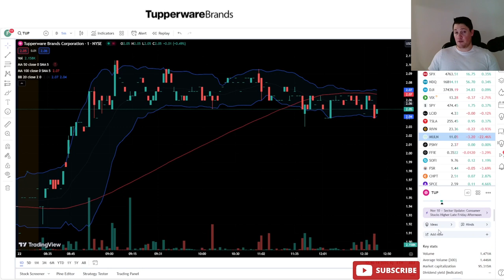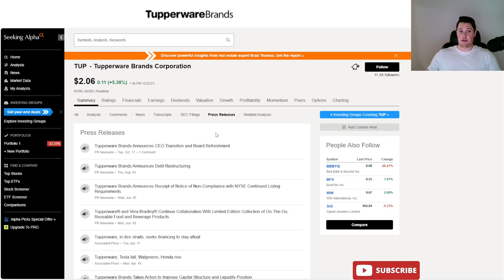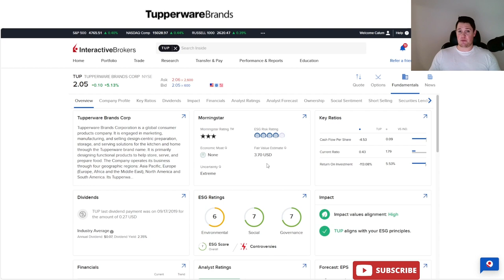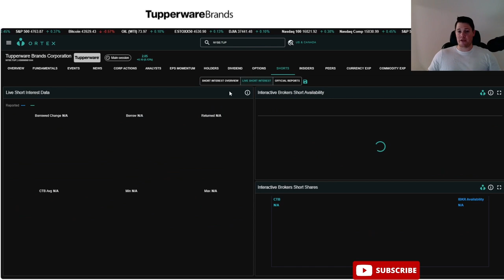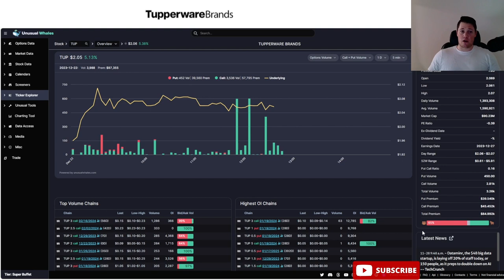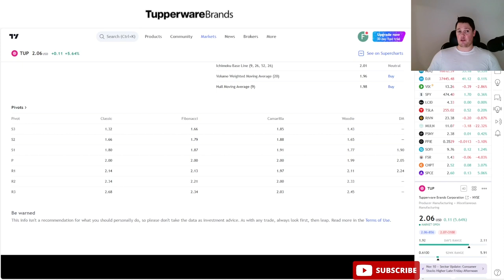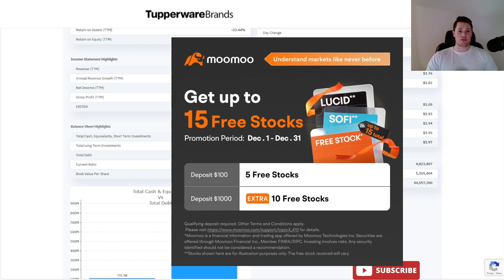Will Tupperware Survive ?! │ TUP Short Interest is 20% - Things to KNOW ⚠️ Must Watch TUP Vid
Quick update on TUP Tupperware $TUP